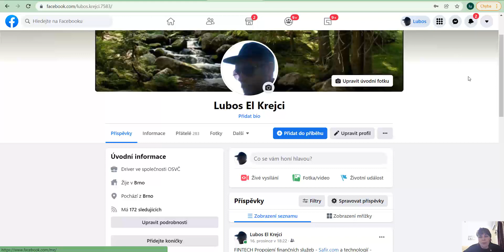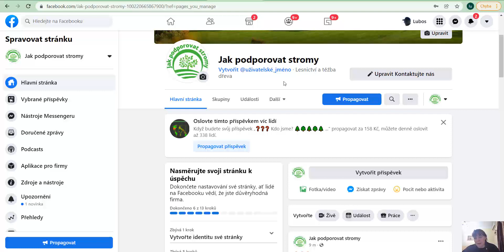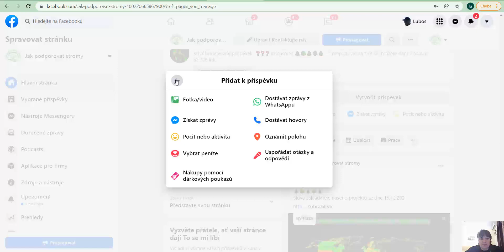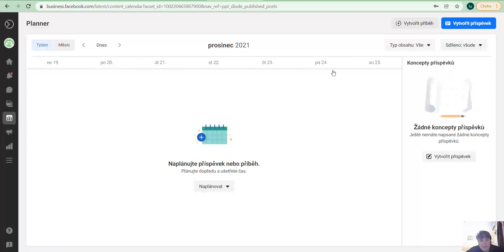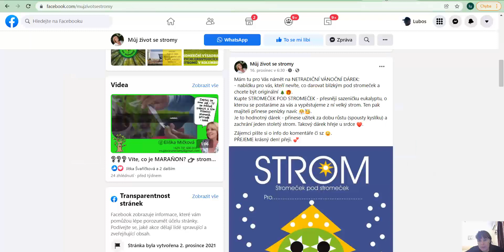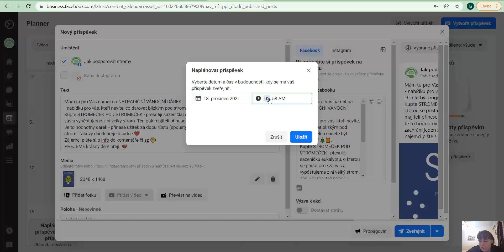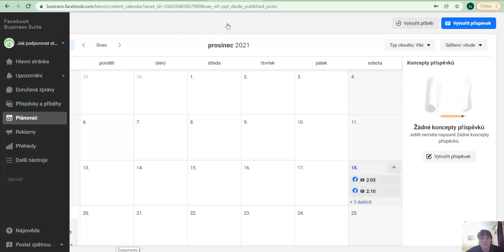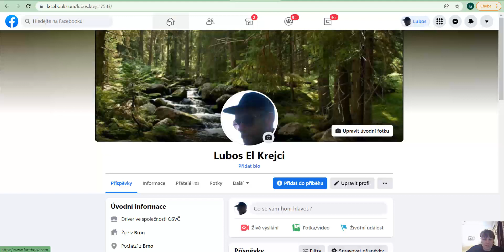základní návod na vytvoření a administraci FB stránky